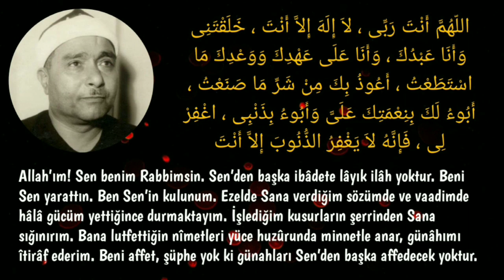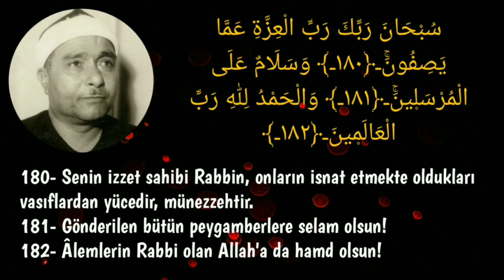Mustafa İsmail • Türkiye'de Cemaatle Dua Ediyor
2.dakikadaki firavunlara, şeddadlara, deccallara işaret eden "insan kendini kendine yeterli görerek azar." ayetine cemaatin amin demesi beni şefkatle güldürdü...

*Bu dua kadir gecesi yapılmış..

Kaydı bizlere ulaştıranlardan Allah razı olsun!

00:00 - Giriş

00:19 - Seyyidul İstiğfar Duası

01:12 - Tilavet

02:08 - Bitiriş